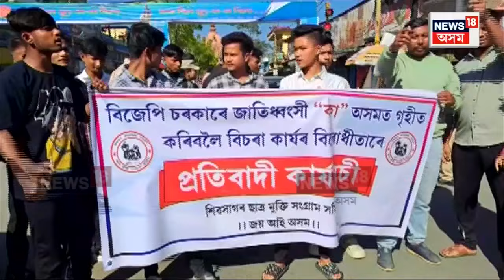'Will enforce CAA' - Amit Shah | অতি শীঘ্ৰেই দেশত বলৱৎ হ’ব নাগৰিকত্ব সংশোধনী আইন N18V